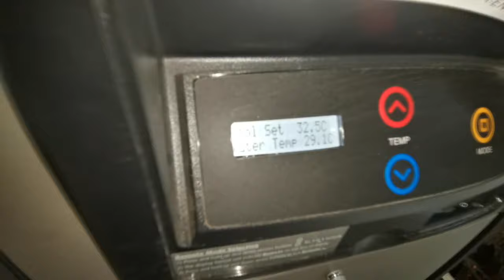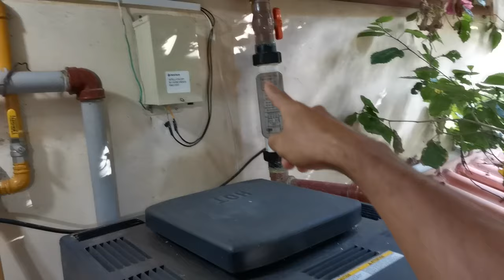¿Qué equipos necesitas y en qué orden van? Para piscinas, piletas o albercas.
Cuando construyes o remodelas una piscina, debes instalarle un skimmer, drenaje de fondo, jets de retorno, bomba, filtro, calentador (opcional) y cualquier equipo de automatización (clorador de pastillas o clorador salino, etc. También opcionales).

Mira el orden en el que van los equipos, para qué sirve cada uno y cómo instalarlos correctamente.